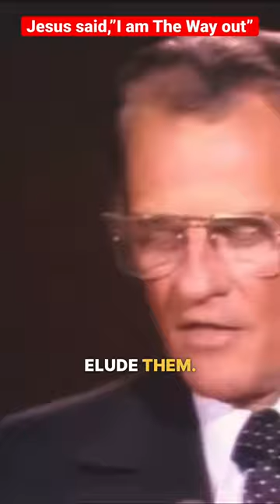Jesus said,”I am The Way out” | Billy Graham